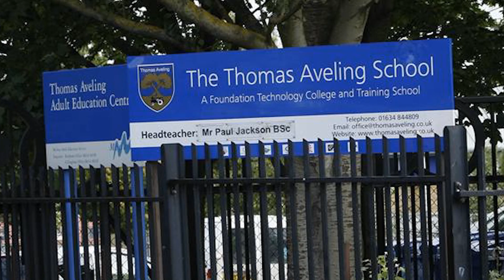KMTV - Wednesday June 24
A round up of the top video news stories from around Kent.

On KMTV today: Pensioner fights off would-be robbers at his home in Lympne, Operation Stack remains in place for a second day and Chatham is visited by a cruise ship for the first time in five years.